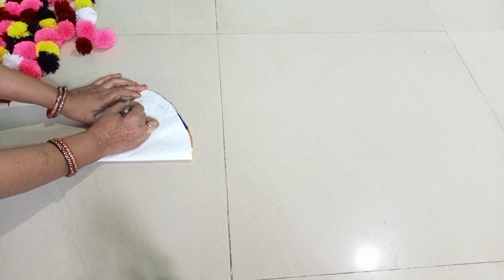पुरानी साड़ी दुपट्टा से बनाएं गुदगुदा पायदान ! wow ideas! purani Sadi se Kya banaa ! how to make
Anju streaching ideas
पुरानी साड़ी दुपट्टा से बनाएं गुदगुदा पायदान !2 wow ideas! purani Sadi se Kya banaa ! how to make

2 wow ideas होजरी के फटे पुराने कपड़ों को फेंकने से पहले वीडियो जरूर देखें ! purane kapdon se ! diy

पुरानी सोल से बनाएं कुछ हटके सर्दियों के लिए! purani showl se kya banaa sakte hain! old cloth reuse

purane kapdo se kya kya bana sakte hai,purani shawl se kya banaen,
purani shawl se suit kaise banayen,
purani chudi se kya kya naya bana sakte hain,
shawl se sweater kaise banaye,
shawl se jacket kaise banaye,

आसान तरीके से बनाएं सुंदर गुदगुदा पायदान,door mat,gadda,kalin,saving tips,
paydan banane ka tareeka,paydan banana,
paydan banane ki vidhi,
door mat banane ka tareeka,
gadda for baby,
how to make waterproof gaddi for newborn baby,
doormat banana,
door mat banana,
purane kapdo ka doormat banana,
halwai wala dahi,
making baby gadda at home,
ghar par doormat kaise banye,

saree se doormat kaise banaye,
silai machine ka cover kaise banaen,
aasan tarike se bag banane ka tarika,
purane kapde se kya banaen,
rajai kaise banate hain,
batua kaise banate hain,
saree cover kaise banaye,
best ideas to reuse waste material,
paaydaan kaise banaye,
sofa kaise banaye,
moje kaise banaye,
bag banane ka tarika,
purane dupatte se kya banaye,
Moti kambal Ghar per kaise banaen,
Gaddar Dor mate paidan,
diy,Blanket

पुराने कपड़ें फेंकने से पहले 2 आइडिया ज़रूर देखें/must watch this 2 ideas before throwing old cloths
DIY ideas,You Will Be Surprised How Easy it is,Amazing Sewing Tips and Tricks From the Pros.,purane kapdon ka istemal,best out of waste ideas,purane kapdon ka use,old clothes reuse ideas,purane kapdo ka use,old shirt reuse ideas,diy idea to reuse waste items,purane kapdon ka kya karen,best out of waste idea,west cloth reuse idea,door mat using waste cloth easy,tshirt reuse ideas,reuse,old saree reuse ideas,leggings reuse ideas,Khali katto ka,Cement ke katton
purane kapdo ka use,
purane kapde kab feke,
purane kapdo ko kise dena chahiye,
diy,bag
market bag,
market bag banane ka tarika,
pers Kaise banaen,

chawal ke khali katto ka istemal,
chawal gehun ki khali bori/ katto ka best istemal,
gehun chawal ki bori se bag banana,
cement ke khali katto ka kya karen,
kapdon mein se bachi Hui katran ka kya Karen
bekar padi katran ka kya Karen